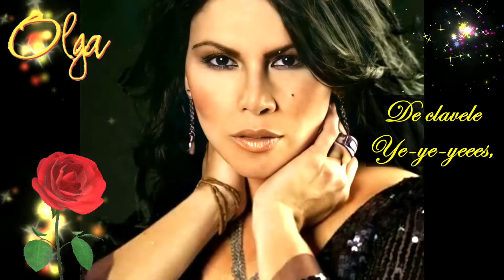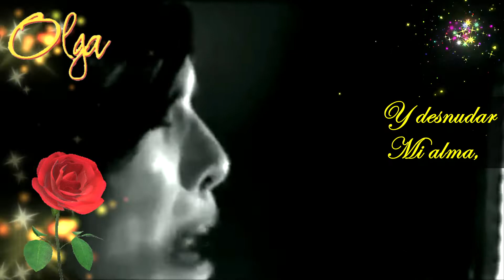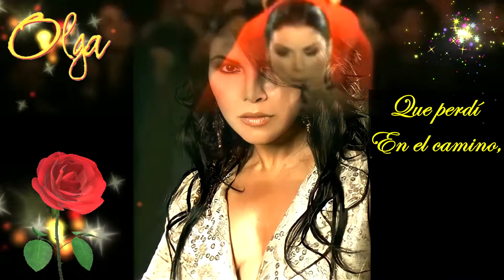Olga Tañón Hoy Quiero Confesarme a Letra @OlgaTanon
Realizado con todo mi cariño y admiración, si te gustó te agradecería que me regalaras un like, gracias de corazón por visualizarlo.

Por si hay una pregunta en el aire
Por si hay alguna duda sobre mi
Hoy quiero confesarme
Hoy que me sobra tiempo
Voy a contarle a todos como soy
Hoy quiero confesar
Que estoy enamorada
Por matar los rumores de aquella esquina
Que me gusta el perfume de claveles
Y que llevo en el alma Andalucía
Hoy quiero confesar
Que estoy algo cansada
De llevar esta estrella que pesa tanto
Que perdí en el camino tantas cosas
Que me hicieron a veces tanto daño
Tanto daño, hoy quiero confesar
Si estoy alegre o triste
Quien lo sabe
Si todo el mundo tiene la razón
Hoy quiero despojarme
Y desnudar el alma
Para que sepan todos como soy
Soy un poco de sal, y poquito de arena
Primavera despierta en una ventana
Soledad y vacío cuando espero
Corazón encendido si el me llama
Hoy quiero confesar que he llorado mil veces
Escuchando las notas de una guitarra
Que le debo a la vida tantas cosas
Y he cantando bajito alguna nana
Alguna nana, hoy quiero confesar
Hoy quiero (hoy quiero)
Hoy, hoy quiero confesar
Que me hicieron a veces tanto daño (tanto daño)
Hoy quiero confesar
Hoy quiero (hoy quiero) confesar